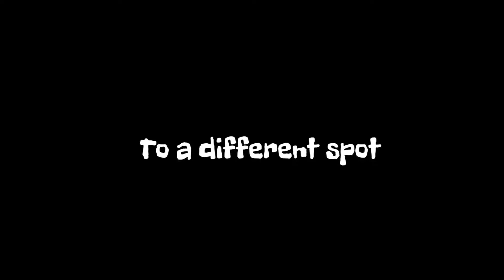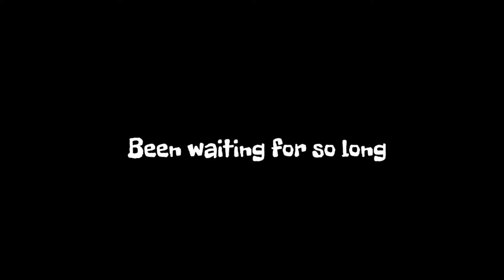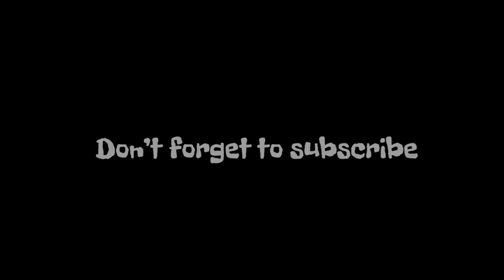Good day to fish in the BAY